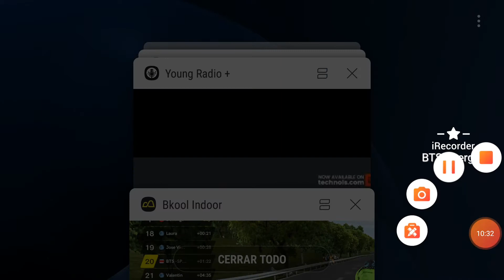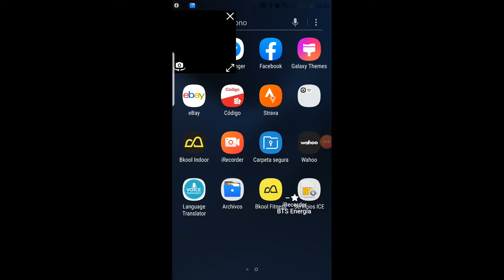Entrene Resistencia y velocidad